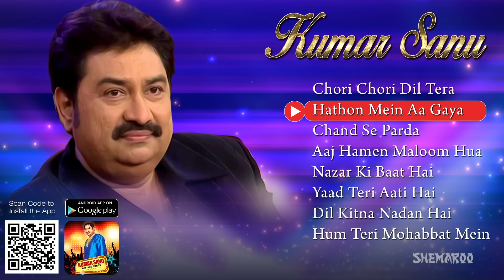Hits of Kumar Sanu | 90s Bollywood Songs | Kumar Sanu Evergreen Songs | Filmigaane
0:00:13 - Chori Chori Dil Tera
0:06:42 - Hathon Mein Aa Gaya
0:12:16 - Chand Se Parda
0:18:28 - Aaj Hamen Maloom Hua
0:24:07 - Nazar Ki Baat Hai
0:31:37 - Yaad Teri aati Hai
0:37:00 - Dil Kitna Nadan Hai
0:44:41 - Hum Teri Mohabbat Mein